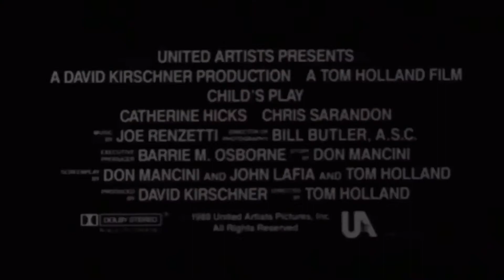Child’s Play (1988) Movie Trailer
Fan Made Trailer for Child’s Play, music is by Joe Renzetti! Enjoy:)! Watch my Highlander trailer video here